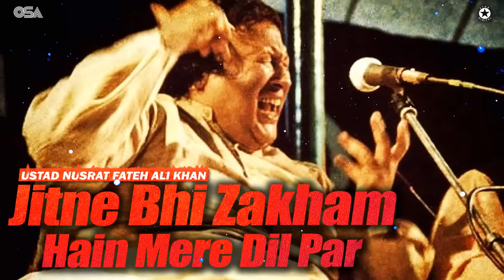Jitne Bhi Zakham Hai Mere Dil Par (Nusrat Fateh Ali Khan) | OSA Worldwide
Jitne Bhi Zakham Hai Mere Dil Par - Nusrat Fateh Ali Khan - Best Qawwali | official HD video | OSA Worldwide